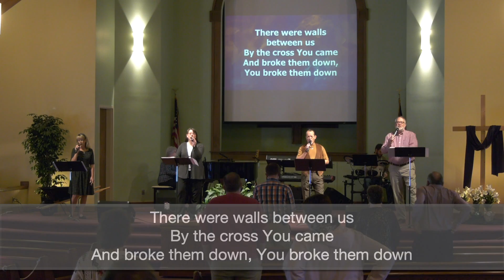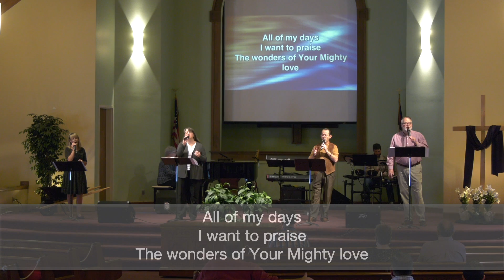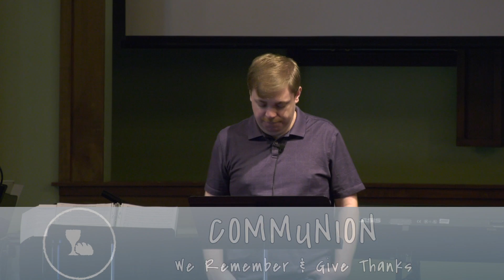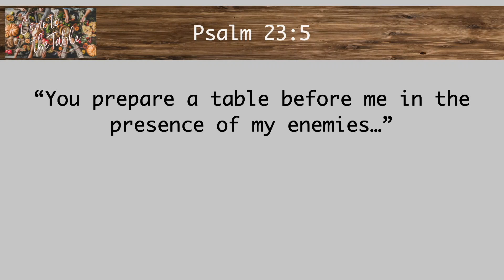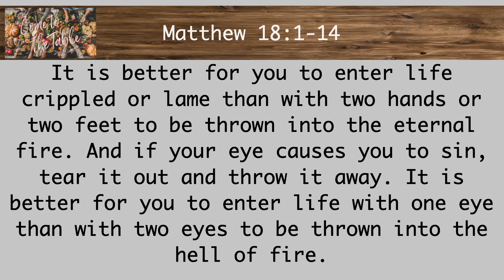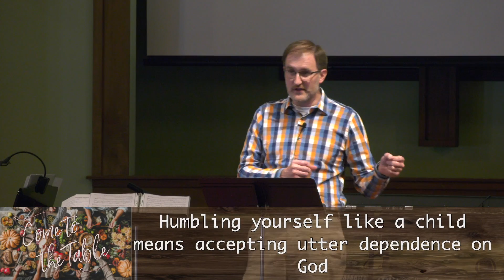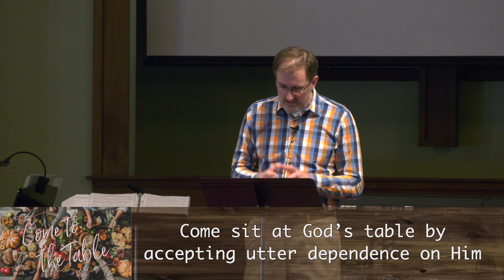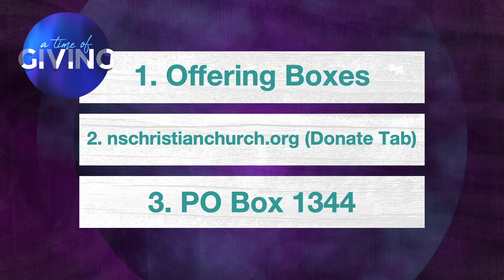Worship Service (November 8th, 2020)